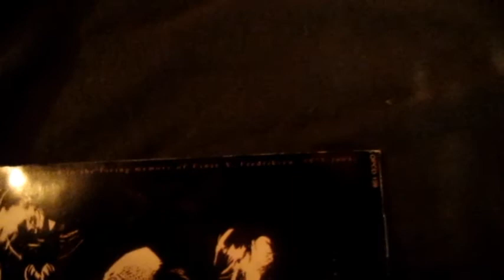S J O D O G G "Landscapes of Disease and Decadence"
sjodogg debut